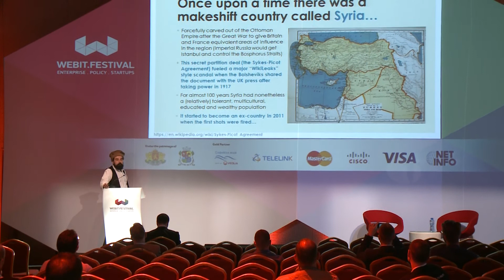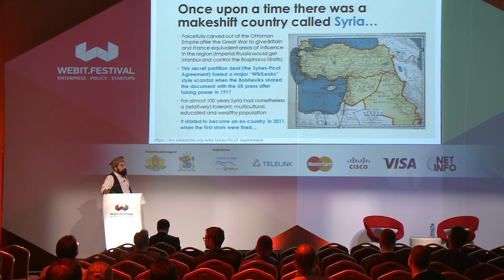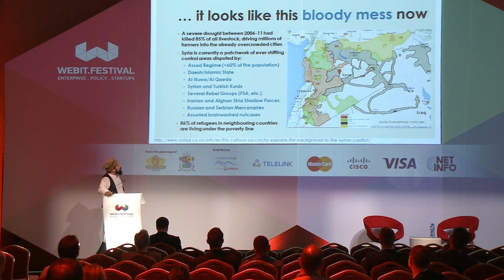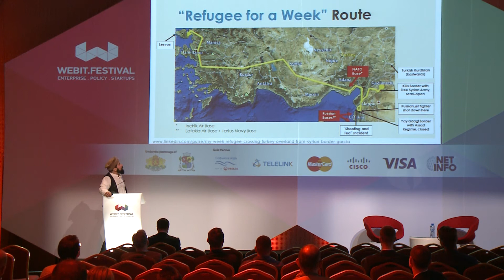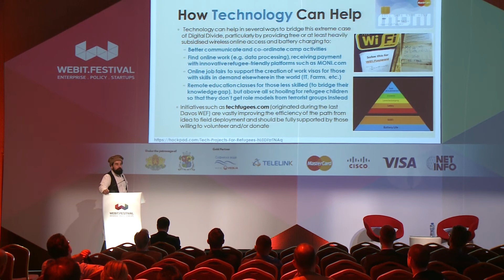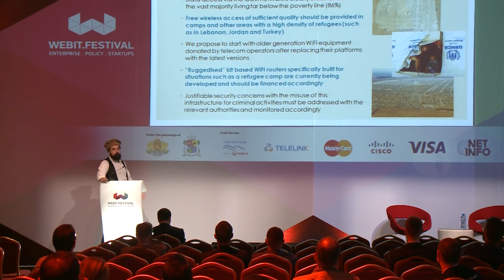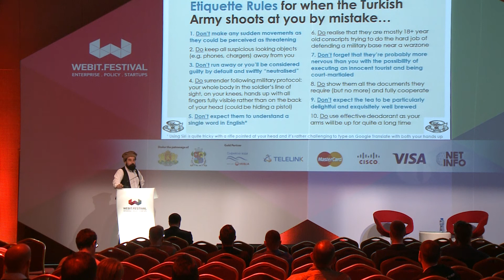Marcelo Garcia - UN Smart Cities PPP Expert (IESE - PPPCities.org) @Webit.Festival 2016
Marcelo Garcia Advisor - Telecommunications & Smart City sectors, City of Geneva; United Nations Smart Cities PPP Expert (IESE - PPPCities.org)
Title: Etiquette rules for when the turkish army shoots at you by mistake | Then offers you tea at their barracks to apologise
New Economy Leadership Summit